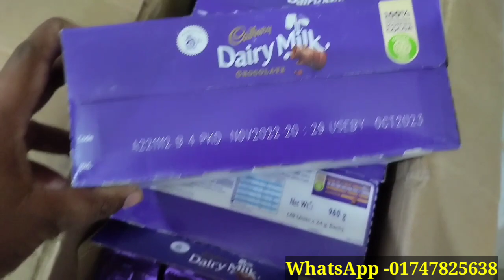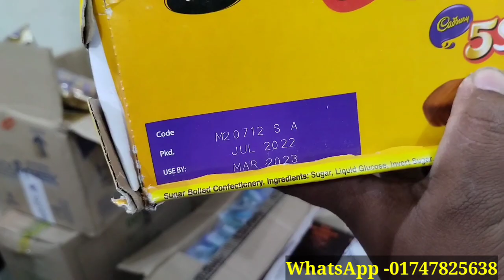Kitkat, Dairymilk Chocolate Paikari kine Business korun. New business idea